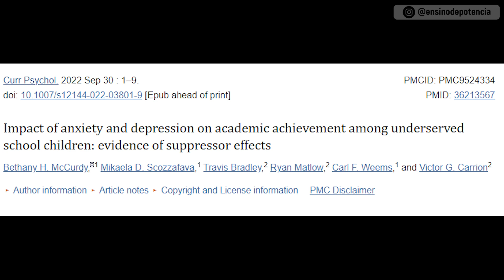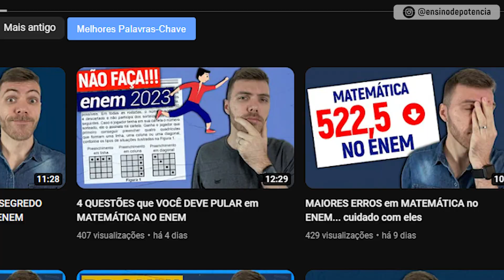O vídeo que EU GOSTARIA de ter visto ANTES DO MEU ENEM